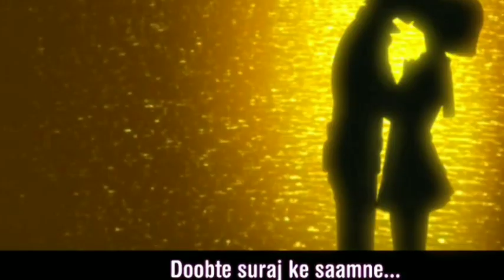Sankarea Anime Episode 7 Explain In Hindi // Anime explain in Hindi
Sankarea Anime Explain in hindi